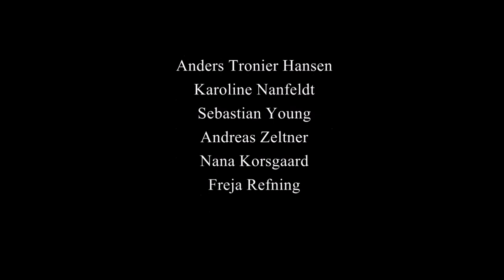Meet the team: MUNNYSA Board 13/14'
An introduction to our lovely MUNNYSA Board at Nyborg Gymnasium. Enjoy!

Idea by Nana S. Korsgaard.
Created by Freja Refning.